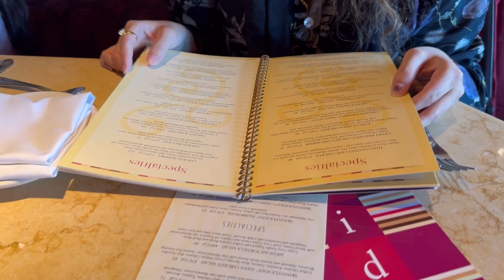Hit 1000 Subscribers Celebration 🎉 | Cheesecake Factory